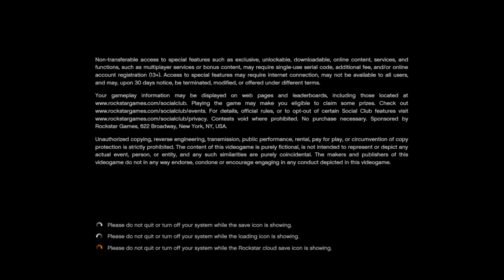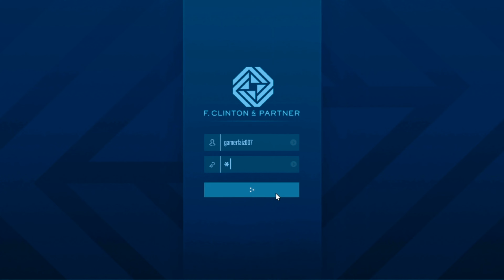Gta 5 Online Without PS PLUS 🔥 Playing Gta Online after 1 year [हिंदी में]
Hello Gamers.
This is not just a channel it's our gaming family ❤️
Enjoy my all gameplay video and informative videos iff you need any help you can tell me I'll read all comments...

My insta I'd 👇
Yahan 👆to hum mil hi jaate hain 😉

Motherboard         Asus Prime H610M-E D4
RAM                       Adata XPG Gammix D30 16GB (8GBX2) DDR4 3200MHz
SSD                        Adata XPG Gammix S5 512GB M.2 NVMe
Power Supply       Cooler Master MWE 550 V2 80 Plus Bronze
Cabinet                  Ant Esports ICE-511MT Auto RGB
Graphics Card      Colorful GTX1050Ti  {4GB}

See the benchmarks ...